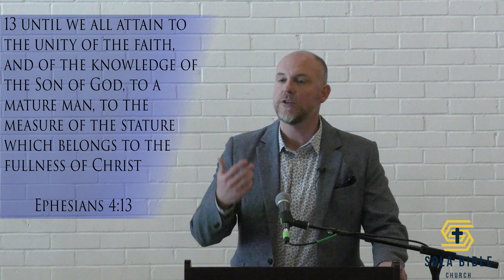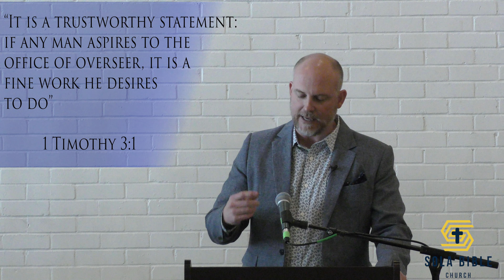Christ's Leadership of His Church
Sola Bible Church Temple Tx 2.26.23